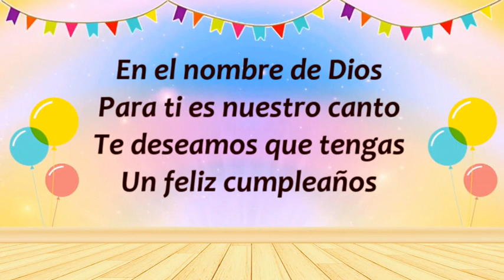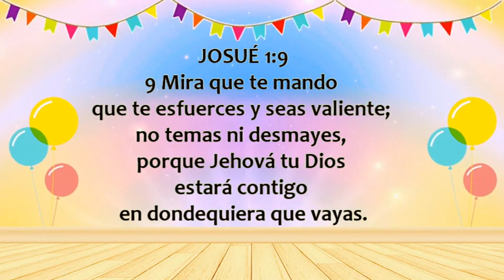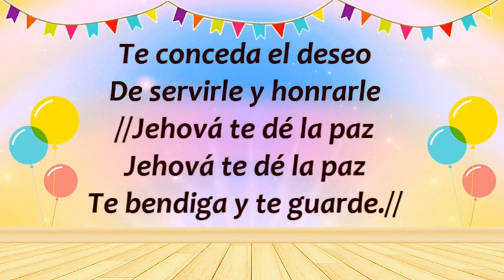VC UN FELIZ CUMPLEAÑOS 1 PISTA OK1